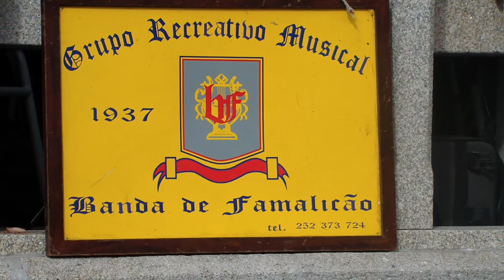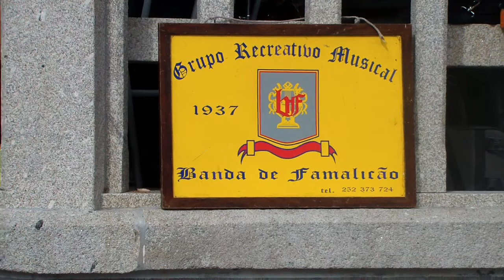Banda de Famalicão (Direcção: Maestro Fernando Marinho) | GIBRALTAR MARCH de Richard Waterer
Banda de Famalicão (Direcção: Maestro Fernando Marinho) interpreta GIBRALTAR MARCH de Richard Waterer - Festas de Nª  Sra. da Saúde - Abragão, Penafiel_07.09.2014